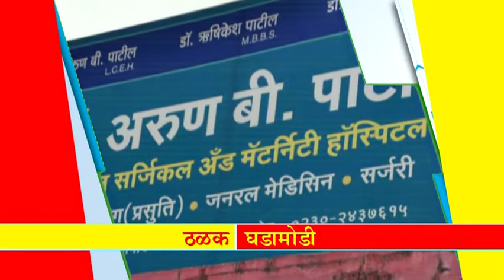महान कार्य न्यूज ०६ फेब्रुवारी २०१८ मंगळवार ठळक बातम्या